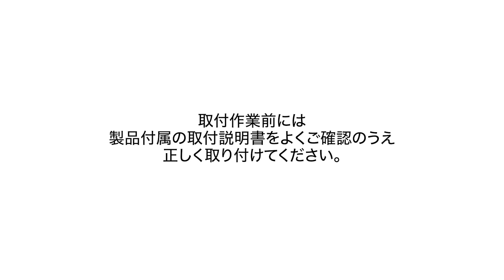‹調整›ガラスフェンス固定金物 ポイントフィックス GPAシリーズ [スガツネ工業]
ガラス固定、パネル固定したい方必見！取付・調整カンタン！
裏も側面も美しい、ガラスフェンス固定金物のご紹介です。

●手すりの支柱などにガラスを固定し、ガラスフェンスが製作できます。
●支柱正面に取り付けるタイプ（正面取付両アーム、片アーム）と、支柱側面に取り付けるタイプ（側面取付片アーム）からお選びいただけます。
【施工性抜群!!ガラスを取り付けた状態で、位置調整可能】
【表裏どちらから見てもすっきりとしたデザインです。】
ガラス取り付け後にフェンスのばらつきを調整できます。
ガラスを付けたまま左右調整±5mmキャップをゆるめて前方向調整＋4mmガラス取り付け後にフェンスの左右調整できます。

lamp-gpa___-f-1-1